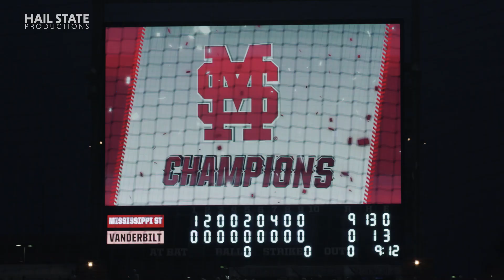Mississippi State Baseball: College World Series Finals Extended Cut